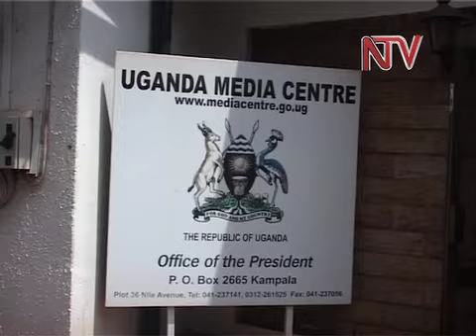Minister Censures: State House legal advisor speaks out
State House head of legal affairs Joy Kabatsi has hit back at legislators who have blamed President Yoweri Museveni for the controversial 169 billion shilling compensation of businessman Hassan Bassajjabalaba over loss of Kampala market tenders. Kabatsi told journalists that the right people to be queried on the matter are the then Attorney General Prof. Khiddu Makubuya and former finance minister Syda Bumba who were privy to the real value of the market.